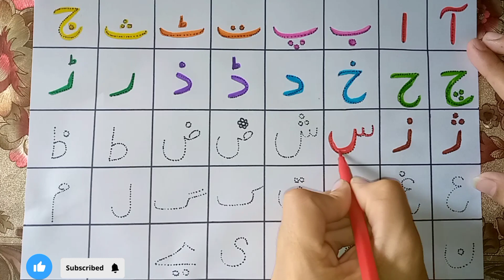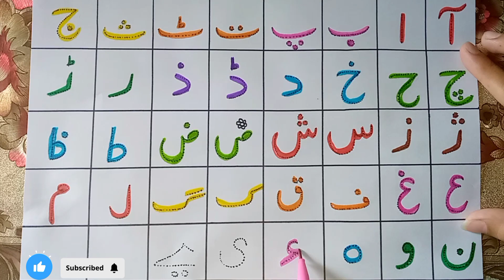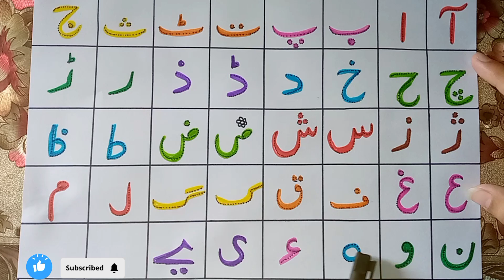Urdu vocabulary | Alif Bay Tay | Coloring, Painting And Drawing for Kids and Toddlers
to learn about Urdu vocabulary 🌺 in a very easiest way.

learn Urdu vocabulary
learn Alif Bay Tay

Easy Drawing
Cartoon drawing
Art for you
artist drawing
ABC
shape of shape
education
school videos
study for kids
student classes
nursery rhymes
abc learn
a to z
alphabet abc
English words
English book
alphabet and letters
ABC letter

poem
alif laila

coloring
color for one class
color for toddlers

education drawing easy skills
kids
toddlers
girl
boys
abcd

art
artist drawing
kids
toddlers
girl
boys
abcd

image drawing
photo for kids education drawing
photo video for kids
drawing cartoon
drawing V's Story
drawing cartoon for kids education
hello cartoon drawing

kids video

color with fun education

abc drawing
abc drawing for kids
abc songs
abc phonics song
abc cartoon
abc poem
abc news live
abc phonics
ABG